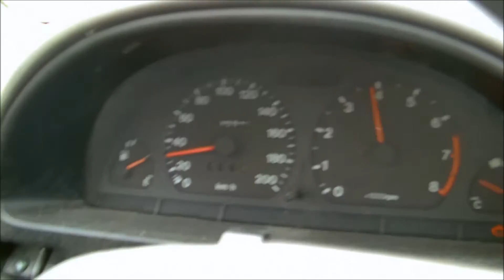Subaru Justy GX 0-100Kmh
Subaru Justy GX 1,3L Elektrischer Einspritzer: 86Ps
Eigengewicht:: 850kg
Bj.:2001